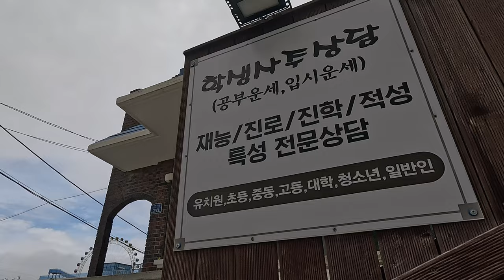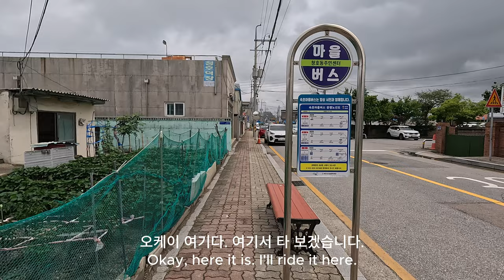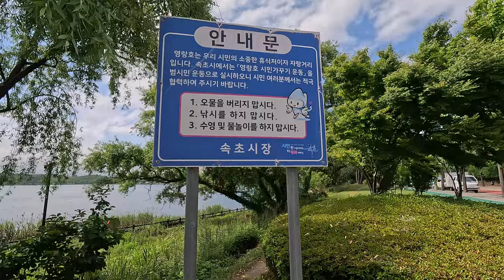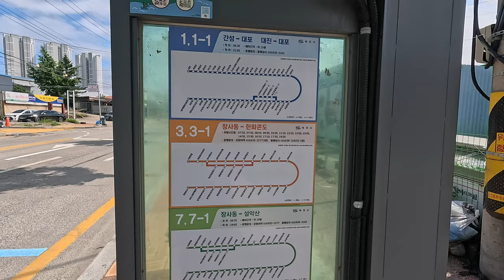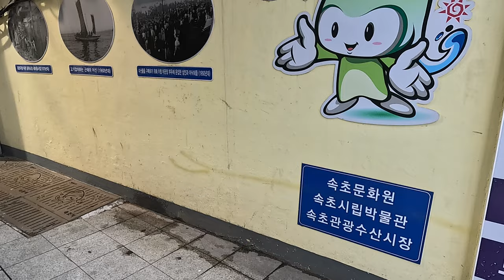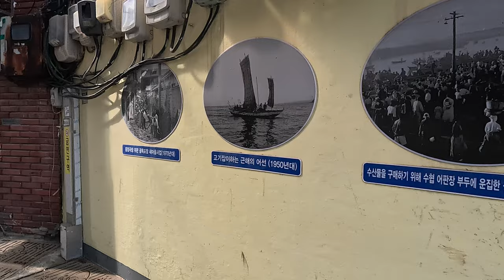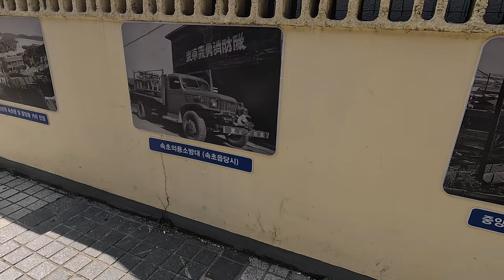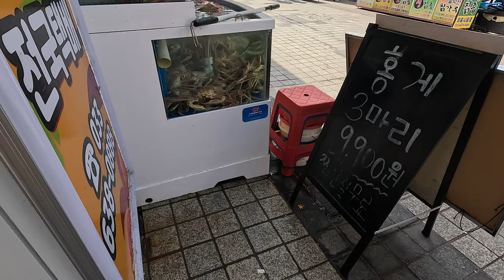5. 속초 한달 살기: 혼자 속초 돌아다니다가 만난 곳들 - Living in Sokcho for a month. 5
자막에 약간의 실수가 있어서 수정을 하려고 했는데
제가 영상들을 지웠더라구요...(초보 실수...ㅠ)
순간 심장이 내려앉는 기분을 오래만에 느꼈습니다. 하하
이러면서 또 한번 배웠습니다.
속초에서의 생활. 너무 만족하고 행복합니다.
저의 행복이 영상너머로도 전해지시길 바라며...
There was a mistake in the subtitles, so I was going to edit it
I deleted the videos... (Beginner mistake...)
I felt my heart drop for the first time in a long time. Haha
That's how I learned it once again.
Life in Sokcho. I am so satisfied and happy.
I hope that my happiness can be conveyed through the video...